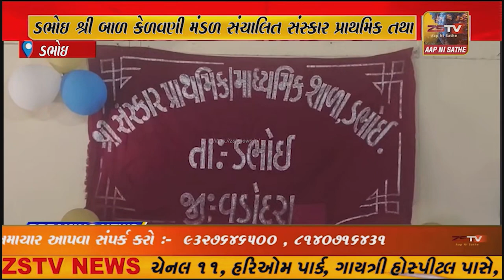ડભોઇ શ્રી બાળ કેળવણી મંડળ સંચાલિત સંસ્કાર પ્રાથમિક તથા માધ્યમિક શાળા ખાતે વાર્ષિકોત્સવ ની...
ડભોઇ શ્રી બાળ કેળવણી મંડળ સંચાલિત સંસ્કાર પ્રાથમિક તથા માધ્યમિક શાળા ખાતે વાર્ષિકોત્સવ ની ઉજવણી કરવામાં આવી આં પ્રસંગે સંસ્થાના તમામ સભ્યો અને મહાનુભાવો હાજર રહ્યા તો શાળાના બાળકો દ્વારા વિવિધ કૃતિઓ રજૂ કરવામાં આવી હતી. બાળકોએ ઉત્સાહ ભેર આં વાર્ષિકોત્સવ માં ભાગ લીધો હતો.